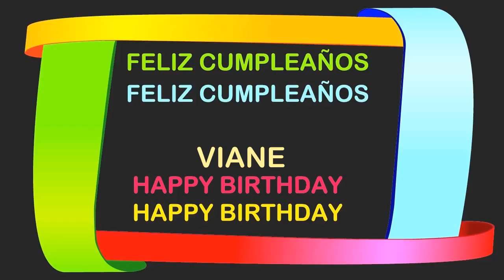Viane Birthday Postcards & Postales